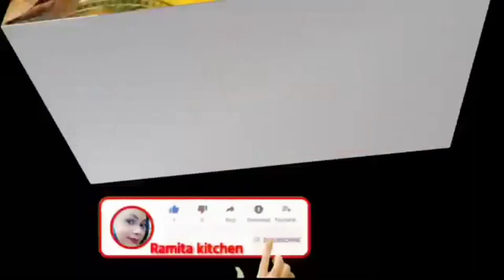ଛୁଙ୍କ ଦହି ପଖାଳ ଥାଳି (chhunka dahi pakhala thali recipe odia )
chhunka dahi pakhala thali recipe (odia)
pakhala recipe
water rice recipe
water rice is our favorite oriya dish
Ingredients -
for making chhunka pakhala recipe
1-rice
2-curd
3-mango
4-salt
5-water
6-potata
7-bringal fry
8-onion
9-red chilli
10-oil
11-badi fry
12-saga fry
13cucumber
if you enjoy this recipe
this recipe try it at home

plz follow me in -
Ramita jena life style - my utub channel